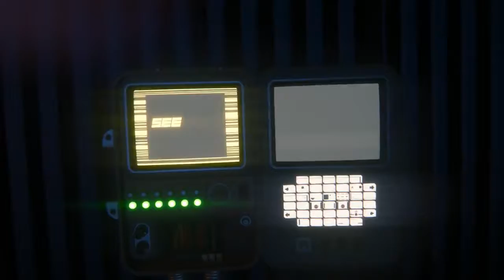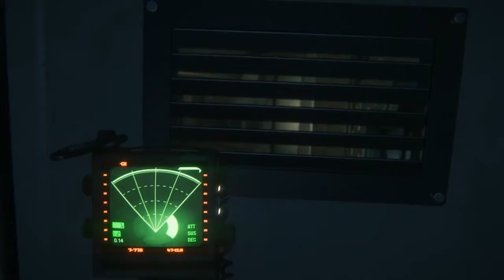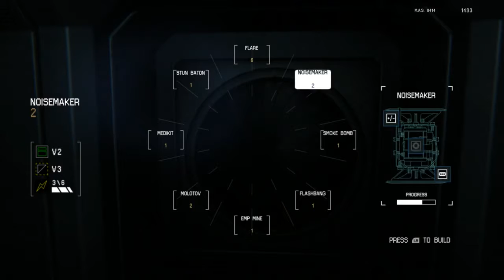Lets Play Alien Isolation w/ VHS2 Star Hannah Hughes (Part 16) 1080p HD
Full Playlist ( Also available without commentary (